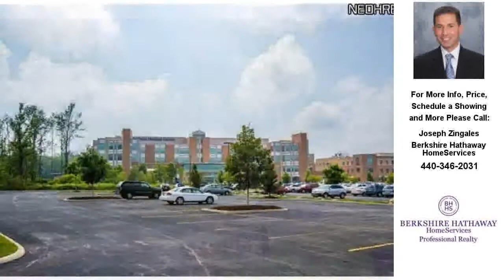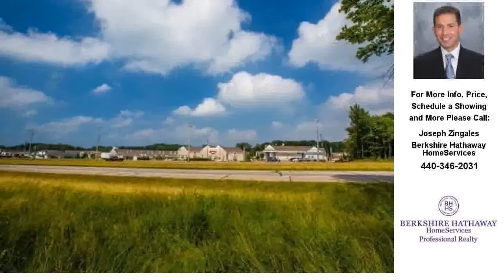7695 Auburn Rd, Concord, OH Presented by Joseph Zingales.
7695 Auburn Rd
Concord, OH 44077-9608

Contact Joseph Zingales for more information.

Great Location across from Tri Point Medical Center! Property spans from Auburn Road to Route 44. Quick Freeway Access to I90. Zoned GB Gateway Business, Retail and Services. Excellent Opportunity! Lot is next door to the Concord Community Center and can be Subdivided. Frontage is 448, north side is 524, south side is 716, east facing Route 44 is 473. Property is being sold for land only and house is not being shown.